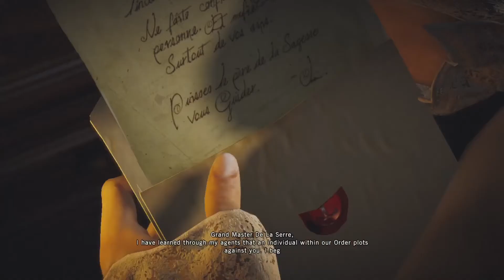Assassin's Creed Unity Act 3: The Induction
captured on Xbox Series X